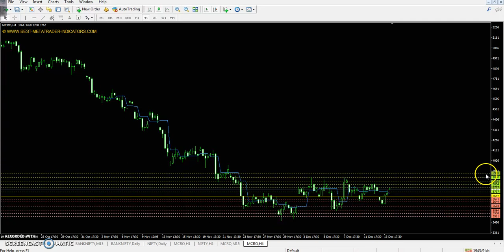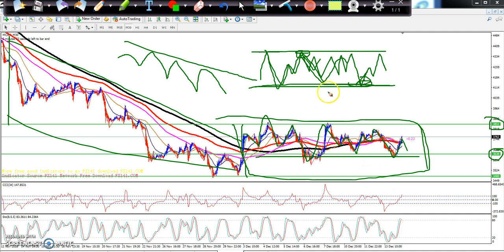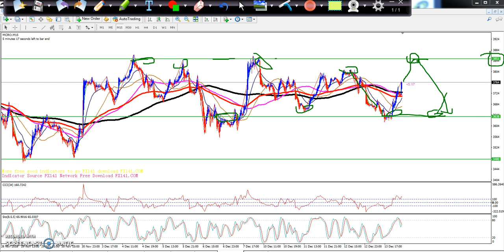क्रूड ऑइल Today's Market Trend, Range and Pivot Point 14.12.2018 (हिंदी)